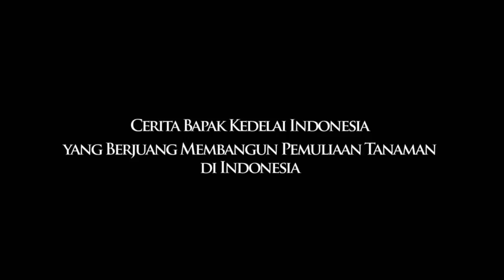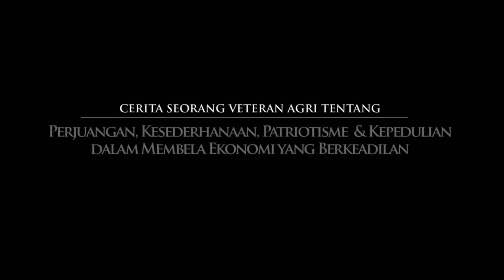TRAILER MR SOYBEAN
Clover Project & Kelas Apresiasi Seni Agrotek 2008 mempersembahkan,

Film Dokumenter A Story of Prof. (Emeritus) Achmad Baihaki Ir., MSc., PhD

Produced by :
Dr. Wieny H. Rizky
Bintari Dwi Pangesti S P.

Associate Producer :
Wiendy Widasari - Tremores Pictures

Directed by :
Ery Muhtar Muhammad

Director of Photography by :
Fajri Mukti S P.

Tayang Perdana Januari 2012
Di Blitzmegaplex PVJ Bandung & Kantor Bank Indonesia Bandung.